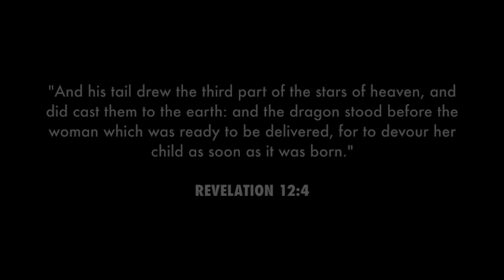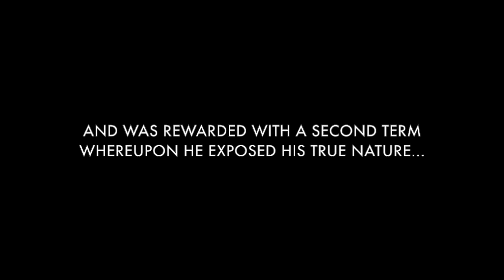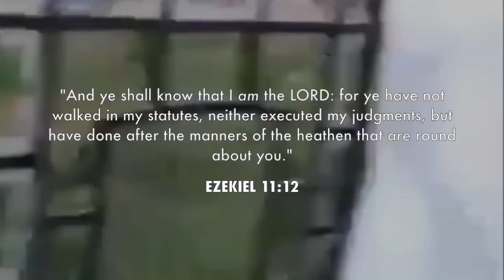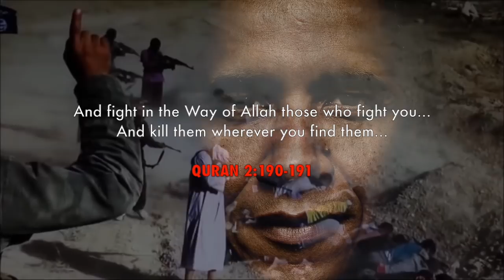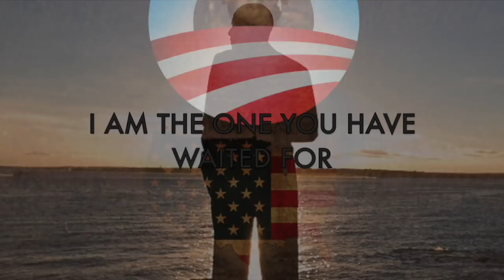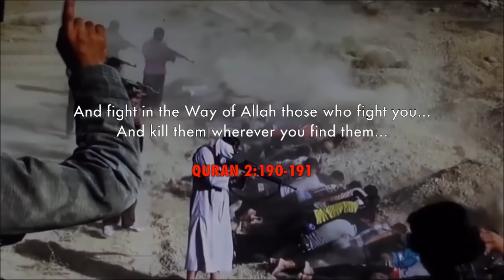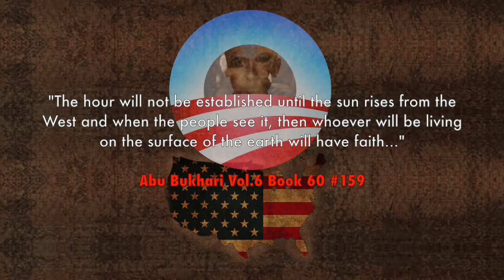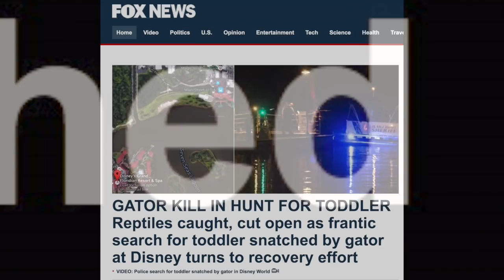Neptune Diaries presents "Darkness Is Upon Us" Prophet of Doom Part 4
Verily, verily, I say unto you, He that heareth my word, and believeth on him that sent me, hath everlasting life, and shall not come into condemnation; but is passed from death unto life.
25Verily, verily, I say unto you, The hour is coming, and now is, when the dead shall hear The Voice of the Son of God: and they that hear shall live. 26For as the Father hath life in himself; so hath he given to the Son to have life in himself; 27And hath given him authority to execute judgment also, because he is the Son of man. 28Marvel not at this: for the hour is coming, in the which all that are in the graves shall hear his voice, 29And shall come forth; they that have done good, unto the resurrection of life; and they that have done evil, unto the resurrection of damnation.

JOHN 5:24-29

Our Heavenly Father left messages all over Orlando last month. Did you get them?

IN THE LAND OF SUNSHINE NAMED AFTER THE TEMPLE WHORE (FLORIDA) DISCOVERED, FOUNDED AND BUILT BY THE MESSENGERS OF THE QUEER, CROSS-DRESSING PIMP OF THE LION'S PROSTITUTING BRIDE (JUAN PONCE DE LEON} IN THE CITY THAT IS HOME TO THE MAGIC KINGDOM OF SPIRITUAL IDOLATRY
THAT IS FAMOUS THROUGHOUT THE LAND (ORLANDO)

THE VOICE'S UNCOMPROMISING, VICTORIOUS FOLLOWER (CHRISTINA GRIMMIE) BOLDLY PREACHES SALVATION BEHIND ENEMY LINES ON THE BROADWAY WHERE THE SINNERS ARE (THE PLAZA LIVE) IN FRONT OF THE SIGN "BEFORE YOU EXIT"

MOMENTS LATER, THE LIGHT HATING SUPPLANTER (KEVIN JAMES LOIBL) OF THE BRAVE LION (THE VOICE) MORTALLY WOUNDS HER
ON THE CORNER OF THE LIVING STONE

THIS OCCURS ON THE EVE OF YHWH'S (THE VOICE'S) FEAST OF
FIRST-FRUITS HARVEST AND THE CELEBRATION SIGNIFYING HIS
GIVING OF THE SACRED LAWS THAT GOVERN MANKIND (SHAVUOT)

"And I looked, and behold a pale horse: and his name that sat on him was Death, and Hell followed with him." REVELATION 6:7-8

PRESIDENT BARRACK HUSSEIN OBAMA...HE VOWED TO FUNDAMENTALLY TRANSFORM THE UNITED STATES OF AMERICA...
THAT TRANSFORMATION WOULD STAND IN DIRECT OPPOSITION TO THE LAWS GIVEN TO MANKIND BY THE CREATOR OF THE UNIVERSE... AND SET AMERICA ON A COLLISION COURSE WITH GOD'S JUDGEMENT.

THAT FUNDAMENTAL TRANSFORMATION...IS NOW COMPLETE.

A SWORD STANDS READY TO HUMBLE THE PROUD.

And power was given unto them over the fourth part of the earth, to kill with sword, and with hunger, and with death, and with the beasts of the earth. REVELATION 6:8

"SOON WE SHALL CAST TERROR INTO THE HEARTS OF THE UNBELIEVERS..." QURAN 3:151

FOR THOSE WITH EYES TO SEE...THE PARTY IS OVER... DESTRUCTION IS COMING. REPENT WHILE YOU STILL HAVE BREATH.

JUDGEMENT HAS COME TO AMERICA...

TO HIS CHILDREN...MARTYRDOM IS UPON YOU. ENDURE TILL THE END.

CONSIDER HIM THAT ENDURED SUCH CONTRADICTION OF SINNERS AGAINST HIMSELF, LEST YE BE WEARIED AND FAINT IN YOUR MINDS...YE HAVE NOT YET RESISTED UNTO BLOOD...

THE TIME FOR BEING LUKEWARM
HAS LONG SINCE PASSED...